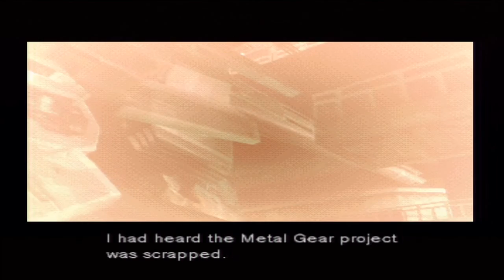Metal Gear Solid - Part 2 - Game Time with The Nerd Train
Chaff grenades and thermal goggles?! SUCH A GOOD START!

NICK IS SO GOOD AT THIS GAME OBVS!

(WE ARE IN NO WAY ASSOCIATED WITH OR A PART OF KONAMI)